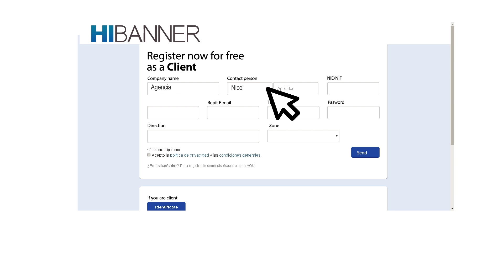Explanatory animated video